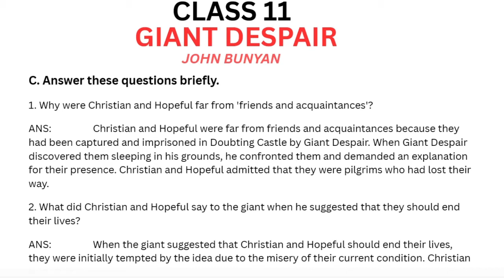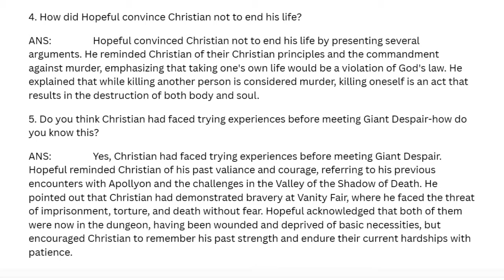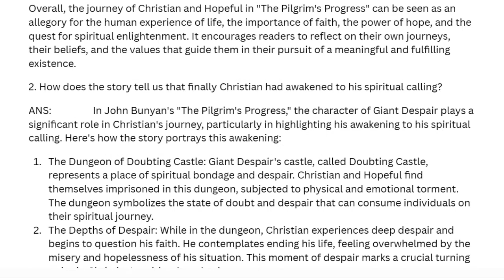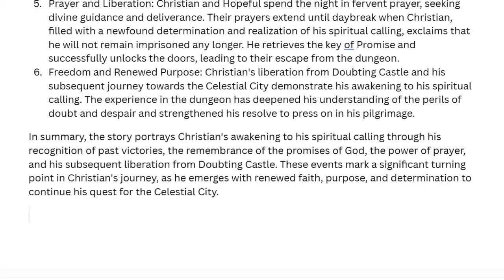GIANT DESPAIR BY JOHN BUNYAN || CLASS 11 ENGLISH QUESTIONS AND ANSWERS || MBOSE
Welcome to NotebookTube, your ultimate destination for academic excellence and literary exploration! 📚✨

🌟 Unlocking the Depths of "Giant Despair" - Class 11 English Solutions! 🏰📖

Are you ready to embark on a captivating journey into the realm of "Giant Despair" by John Bunyan? Look no further! NotebookTube is here to provide you with comprehensive question and answer solutions specifically tailored for Class 11 English students following the MBOSE (Meghalaya Board of School Education) curriculum. 🎒🔍🖋️

Join the NotebookTube community and embark on this enriching adventure today! 🌟🔔📖